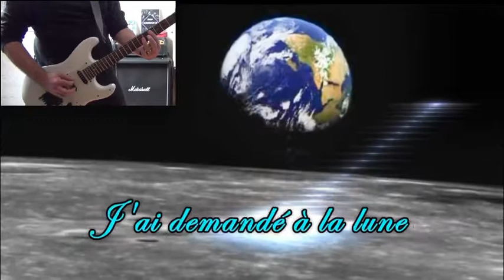J'ai demandé à la lune guitar 🎸 clip cover❤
Hello  🎸 les amis je vous poste une nouvelle vidéo du groupe Indochine
j'ai demandé à la lune . bonne musique !!!